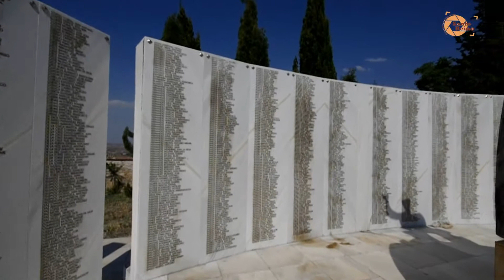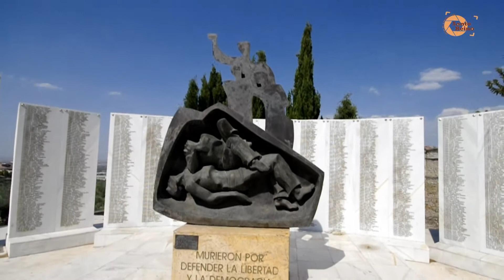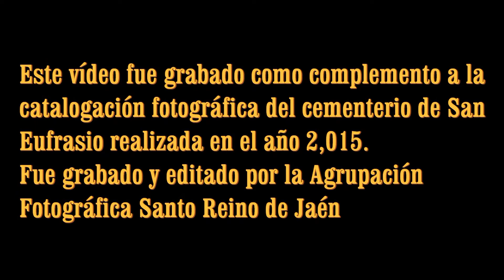Un paseo por San Eufrasio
Vídeo elaborado con cámara en mano por la Agrupación Fotográfica "Santo Reino" de Jaén con motivo del trabajo desarrollado junto al grupo 18mm, Iuventa y Patmos para la catalogación del cementerio de San Eufrasio.
Presentado en el Archivo Histórico Provincial con motivo de las XI jornadas del voluntariado organizadas por Iuventa.